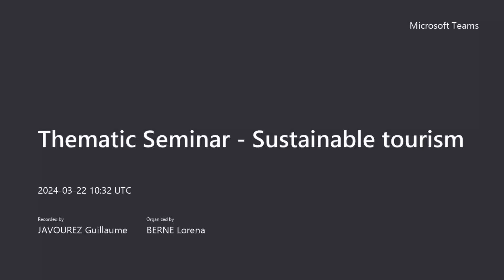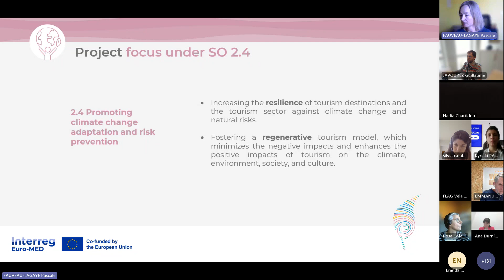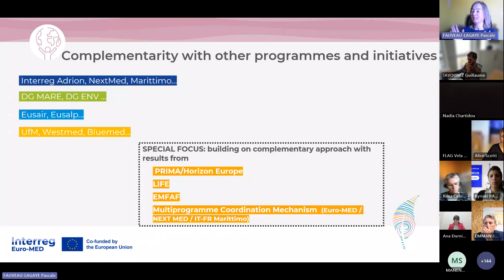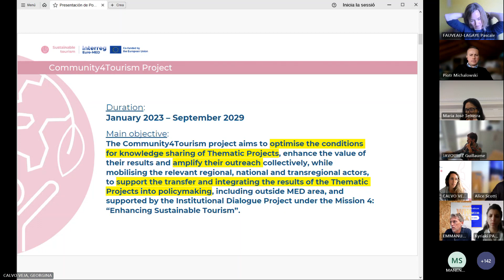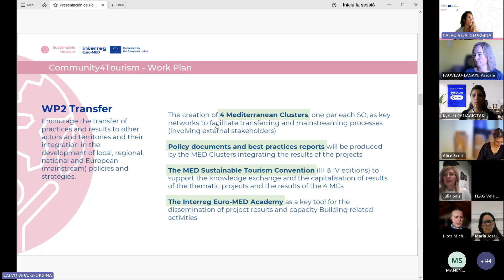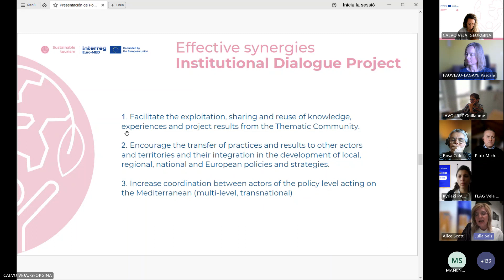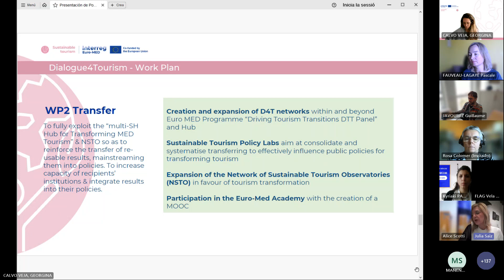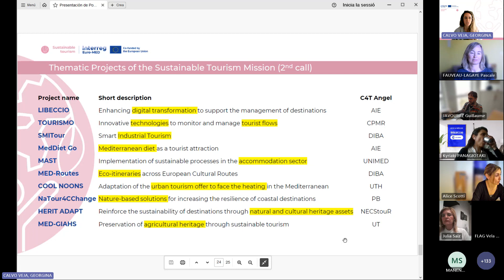Call 4: Thematic Seminars - Sustainable Tourism